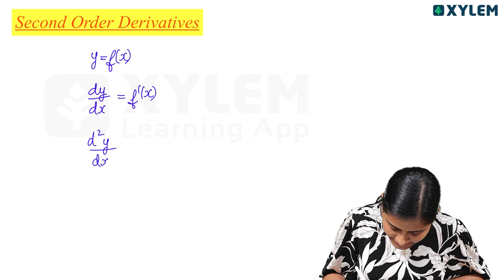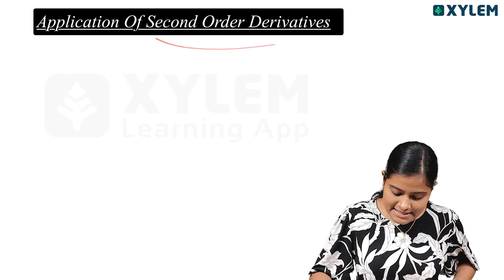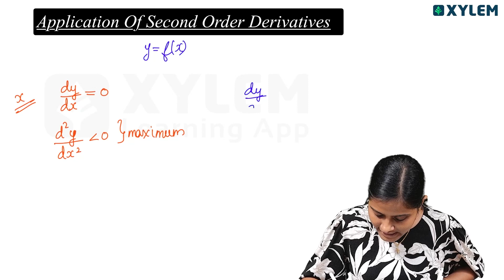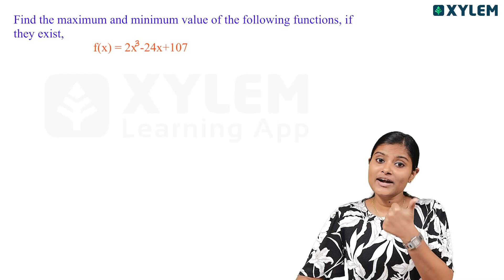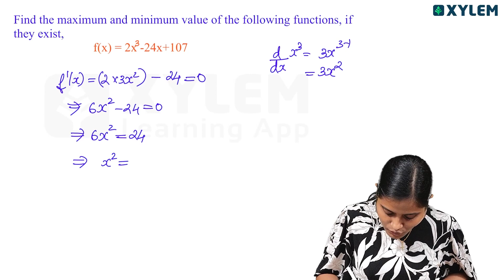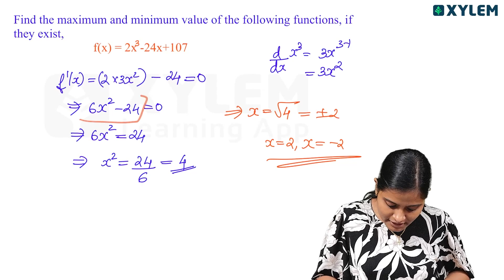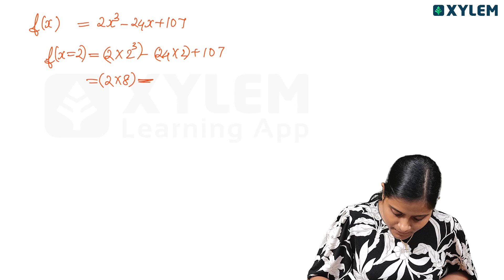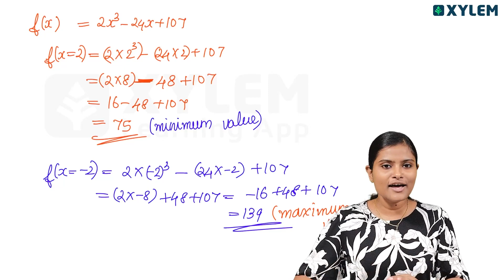Applications of Second order derivatives | Xylem Plus Two Commerce